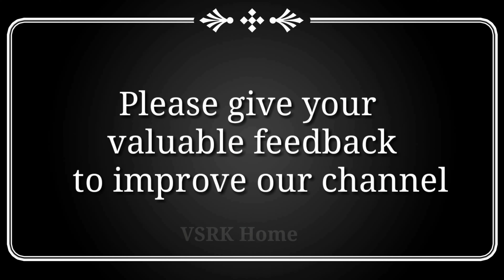దసరా ముగ్గులు | dasara rangoli | dasara pandaga muggulu | dussehra muggulu | Simple rangoli designs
dasararangoli designs with colours,
dasara rangoli with dots,
dasara rangoli designs with dots,
dasara rangoli designs flowers,
dasara special poster rangoli,
dasara special rangoli,
dasara kolam,
dasara special dots rangoli,
dasara rangoli design,
rangoli designs for dasara,
vijayadashami muggulu designs, vijayadashami muggulu videos, vijayadashami muggulu latest, vijayadashami muggulu.
dasaramuggulu 2019,
dasara muggulu with dots,
dasara muggulu designs,
dasara panduga muggulu,
navaratri muggulu, navratri muggulu.
friday small rangoli designs,
small rangoli for friday
small kolam for friday
small rangoli designs with colours,
small rangoli for kids,
small rangoli with colours,
small rangoli and easy,
small rangoli and simple,
small rangoli at door,
small rangoli at home,
small rangoli and beautiful,
small rangoli art,
small rangoli and very easy,
small rangoli easy step,
small rangoli easy designs,
small rangoli easy and simple,
small rangoli easily,
small rangoli easy and beautiful,
chinna muggulu designs,
chinna muggulu dots,
chinna muggulu chupinchandi,
chinna muggulu designs with dots,
chinna muggulu in telugu,
chinna muggulu chukkala muggulu,
chinna muggulu kavali,
chinna muggulu with colours,
chinna muggulu chinna muggulu,
chinna muggulu chukkalu,
chinna chukkala muggulu with dots,
chinna chinna muggulu designs,